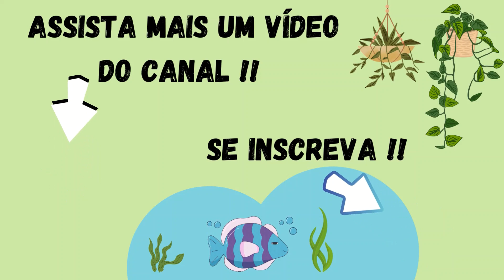TEM UMA NOVA MORADORA NA CASA DA MINHA MÃE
Videos novos todos os dias as 06h da Manhã
Se Increva e Ative as Notificações
Deixe um Comentário sobre o que Achou ou uma Sugestão de Coisas do Interior que Você Gostaria de ver no Canal!